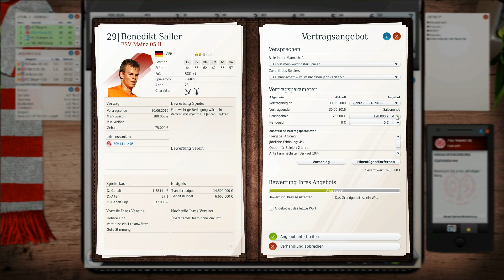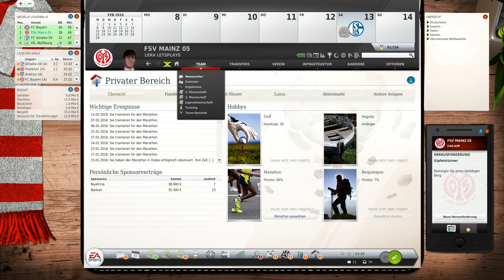Let's Play Fussball Manager 14 German Part 128 Spieltag 21: FC Schalke 04 [FM14]